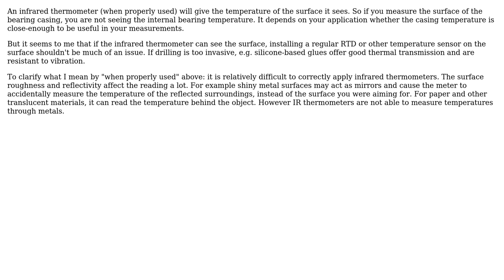Engineering: How to measure a bearing temperature in a pump?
With thanks & praise to God, and with thanks to the many people who have made this project possible! | Content (except music & images) licensed under CC BY-SA | Music | Images & others | With thanks to user Mohamed Refaat user jpa user Greenonline and the Stack Exchange Network Trademarks are property of their respective owners. You are responsible for your own actions.